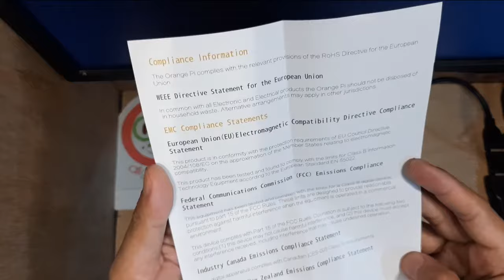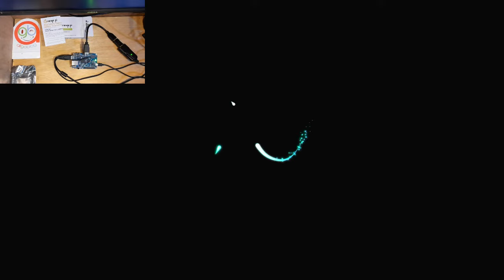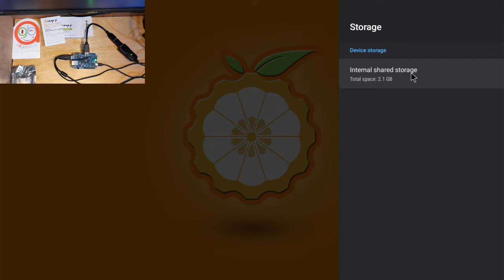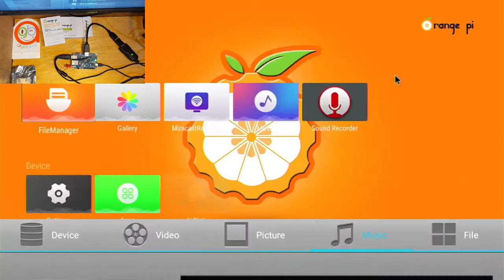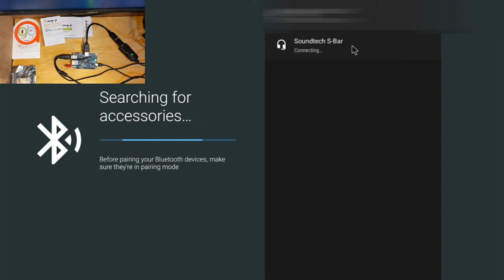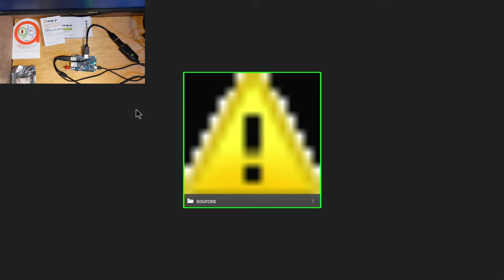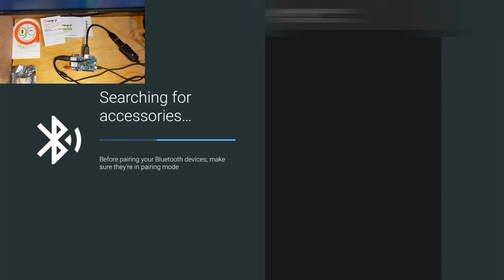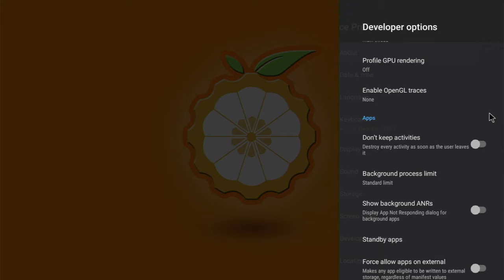Unboxing dan review Orange Pi 3 LTS Allwinner H6 SoC has 2GB LPDDR3, 8GB EMMC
Orange Pi 3 LTS is an open-source single-board computer with dual-band wireless WiFi and Bluetooth 5.0 .It is highly compact with a dimension of 56X85mm.

Orange Pi 3 LTS uses the Allwinner H6 SoC, and has 2GB LPDDR3 SDRAM, 8GB EMMC Flash. It can run Android 9,Ubuntu,Debian. Orange Pi 3 LTS offers a range of different ports, including HDMI output, 26pin headers, Gbps Ethernet port,1*USB 3.0, 2* USB2.0，etc. It is powered through Type-C. It is a good choice for applications that need strong networking perfomance.

Orange Pi 3 LTS is for anyone who wants to start creating with technology- not just consuming it. lt's a simple, fun, useful tool that you can use to start taking control of the world around you.